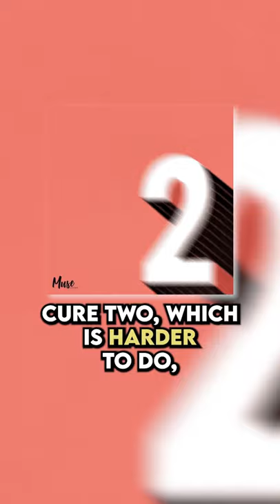A Multiple Sclerosis Cure Could Be One Of Three Things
What is multiple sclerosis cure?  Turns out that could be a mix of three different sorts of things. @DrBarrySinger had rockstar neurologist Howard Weiner MD on his MS Living Well podcast to help us understand what strategies are being taken to find an MS cure.  I run down the three potential cure possibilities on this week’s MS Bits & Bytes.